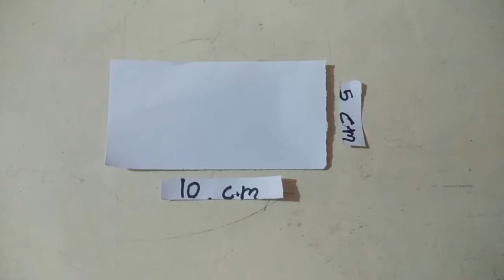How to make paper rings for kids. कागज़ की अंगूठी बनाने का तरीका